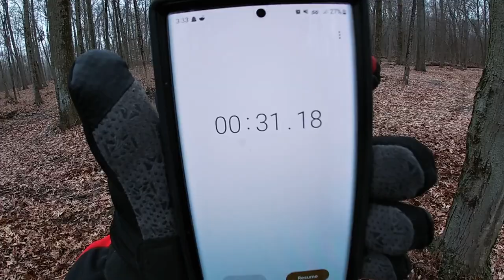I BOUGHT 5 2021 ARGO FRONTIER 6X6 FOR TESTING PURPOSES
In this video my friend and I test the different models of the Argo Frontier. The 700 was by far our favorite the bigger tires made the biggest difference and the EFI was a huge plus